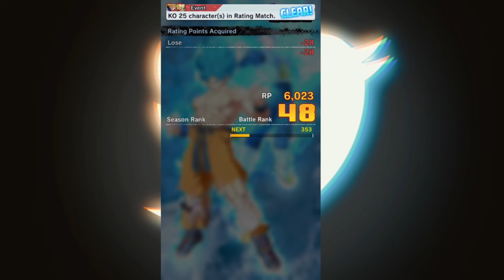the female warrior team